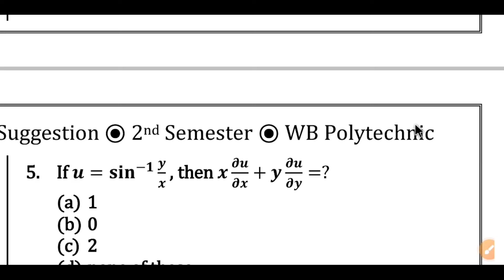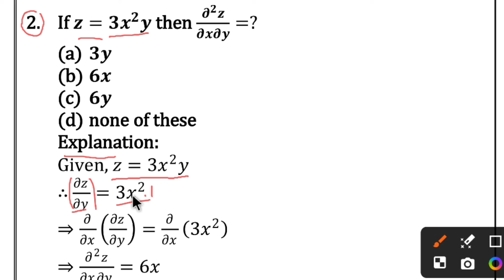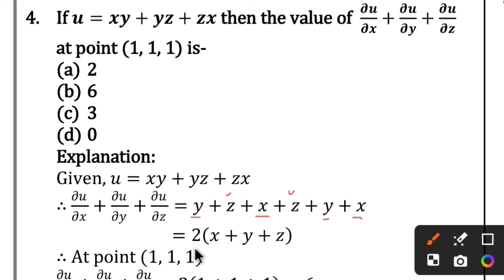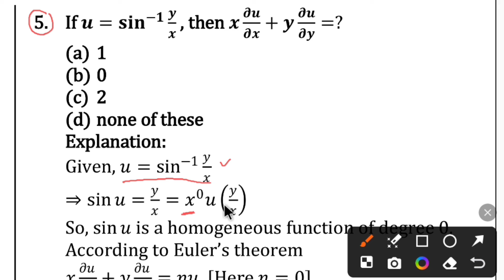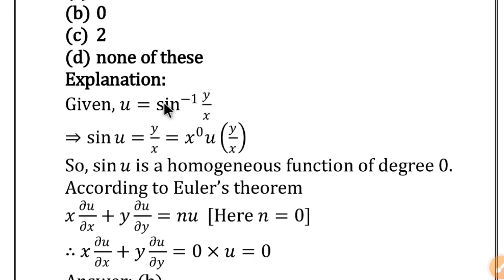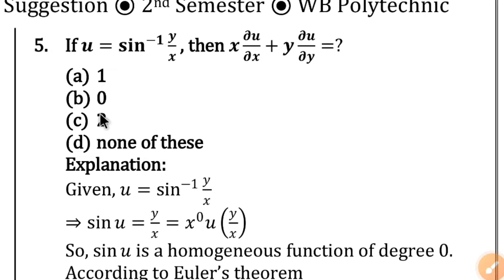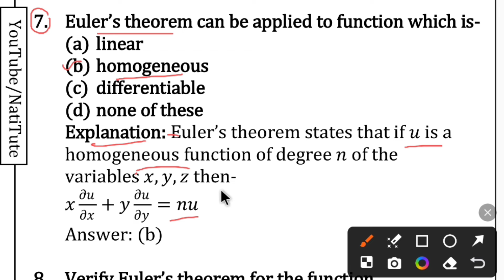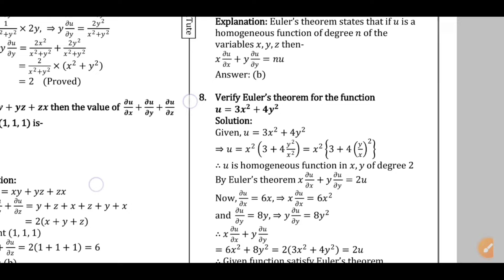Partial Differentiation (Part-1) | Mathematics-II Suggestion | 2nd Semester Polytechnic | NatiTute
To purchase PDF please pay required amount and send screen shot to No given below.
(pdf নেওয়ার জন্য নীচের নম্বরে পেমেন্ট করে স্ক্রিন শট পাঠাও)
PhonePe/GPay/WhatsApp
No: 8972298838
(WhatsApp only, Please do not call)

This video contains :
Mathematics 2 for engineering
Mathematics 2 for polytechnic
mathematics 2 polytechnic important question
mathematics 2 diploma
polytechnic 2nd semester math
diploma 2nd semester math
determinants and matrices
mathematics II suggestion
2nd semester math suggestion
partial differentiation
Euler's theorem
homogeneous function